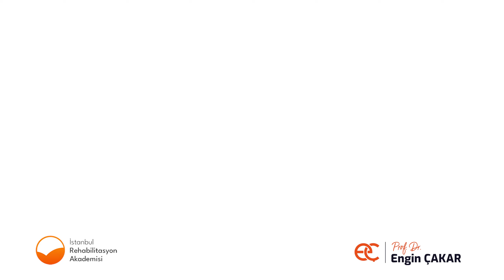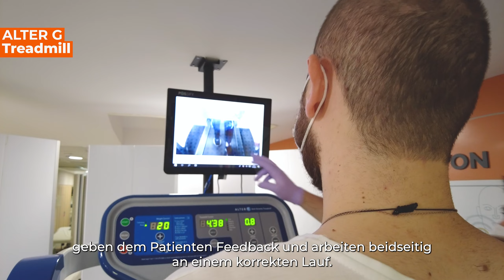Das Anti-Schwerkraft-Laufband Alter G in der Schlaganfallbehandlung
Patienten, die in der Behandlung eines Schlaganfalls (Lähmung) mit dem Gehen begonnen haben, aber noch nicht in einer guten und ausgewogenen Weise gehen können, werden zur Alter G Gravity Walking Platform gebracht.

Das Alter G Gravity Walking und Laufband wurde mit NASA-Technologie entwickelt und das Körpergewicht des Patienten kann bis zu 80 % reduziert werden. Da die von diesem Gerät bereitgestellte Umgebung der Umgebung ohne Schwerkraft im Weltraum ähnlich ist, wird das Gerät auch als "Weltraumspaziergang" oder "Mondspaziergang" bezeichnet.

Normalerweise können Patienten mit Gehschwierigkeiten oder Gleichgewichtsstörungen in einer Umgebung mit reduzierter Schwerkraft sicher gehen. So hat der Patient die Möglichkeit, lange das Gehen zu üben und der Umlernmechanismus des Gehirns wird aktiviert.

In der Istanbul Rehabilitationsakademie profitieren wir von den fortschrittlichsten technologischen Geräten bei der Behandlung von Patienten, die aufgrund von Schlaganfällen, Hirnschäden, Hirnödemen und Hirntumoren einen Schlaganfall erlitten haben.